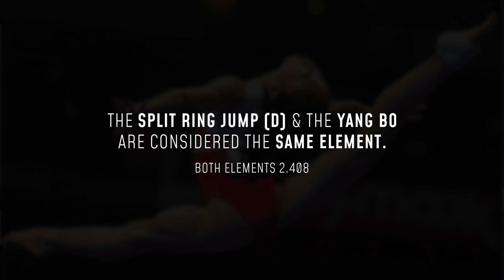Yang Bo: A Rare Skill | Masterclass #13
In this masterclass, we'll take a look at requirements in Yang Bos.

D-Score
Fails
Falls
Sticks
Spotters
Sporteverywhere
Gymnastics
Simone Biles
2020
Tokyo 2021